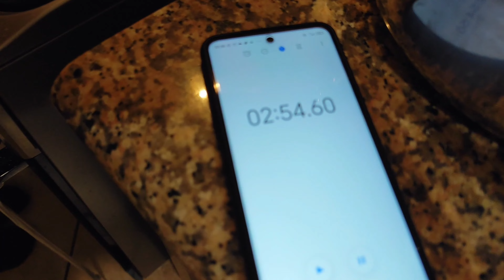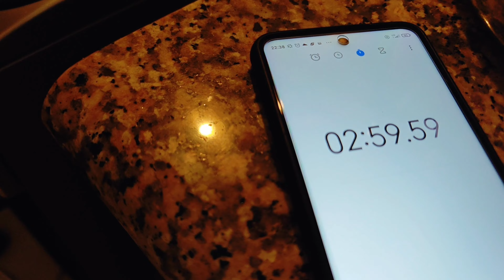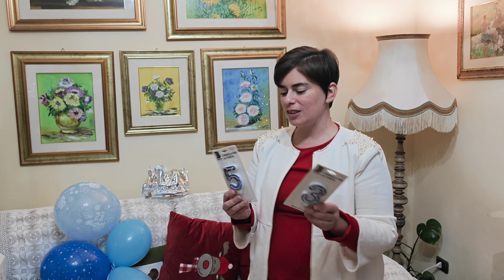Capodanno Party 2024 Amici | Reveillon With Friends in Rome | Compleanno e Baby Shower di Rita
⚠️Social👇🏼